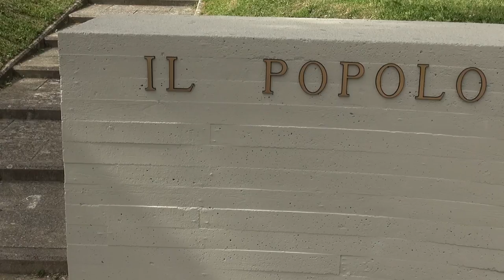Arezzo, restaurato il monumento alla resistenza